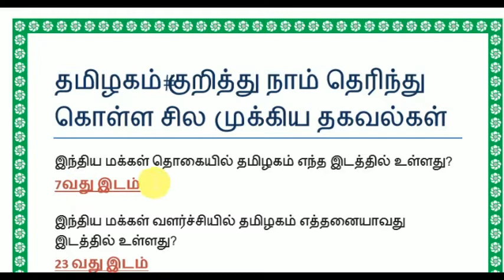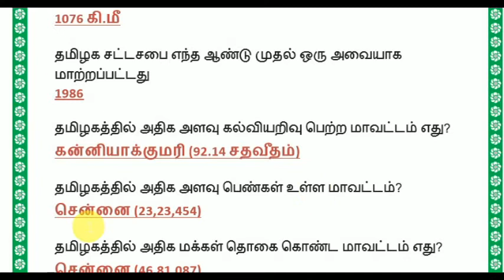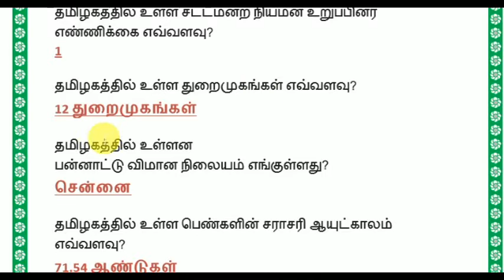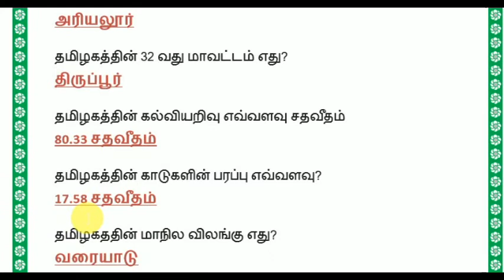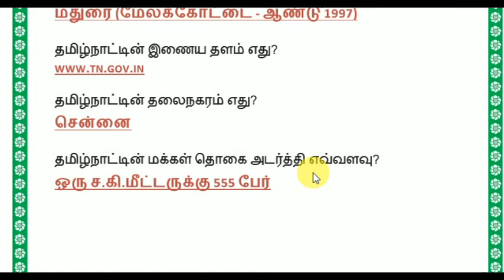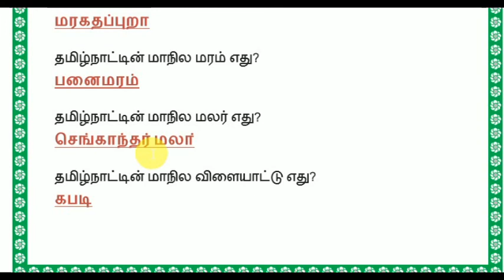TNPSC GROUP 1,GROUP 2,GROUP 4,GROUP 7 & 8 TAMILNADU STATE GK QUESTION ANSWER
TNPSC GROUP 1,GROUP 2,GROUP 4,GROUP 7 & 8
TAMILNADU STATE